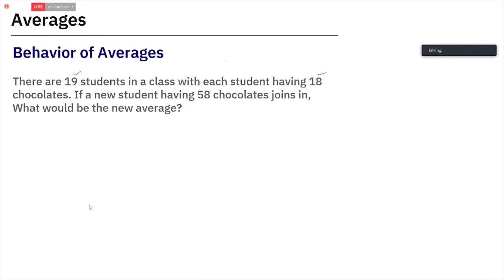Aptitude and Reasoning averages